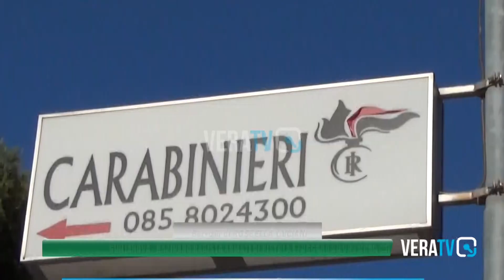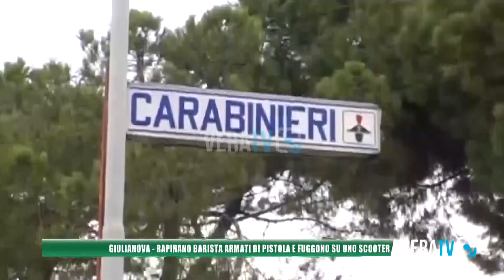Giulianova - Rapinano barista armati di pistola e fuggono su uno scooter